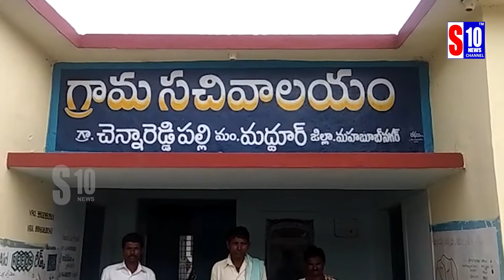మహబూబ్ నగర్ జిల్లా చెన్నారెడ్డి పల్లిలో ఎలాంటి సమాచారం ఇవ్వకుండా గ్రామ సభ రద్దు చేసిన అధికారులు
మహబూబ్ నగర్ జిల్లా మద్దూర్ మండలం చెన్నారెడ్డి పల్లి గ్రామానికి చెందిన నిరుద్యోగులు బీసీ కార్పొరేషన్ కింద రుణాలకు స్థానిక మండల పరిషత్ కార్యాలయంలో దరఖాస్తు చేసుకున్నారు...మండల అధికారులు అన్ని గ్రామాల్లో గ్రామ సభలు నిర్వహించి,దరఖాస్తు పరిశీలిస్తామని,ఎంపీడీఓ షెడ్యూల్ రిలీజ్ చేశారు...షెడ్యూల్ విధంగా ఈరోజు చెన్నారెడ్డి గ్రామములో గ్రామ సభ నిర్వహించాలి,కానీ ఎలాంటి సమాచారం ఇవ్వకుండా గ్రామ సభ రద్దు చేశారు. కార్పొరేషన్ రుణాలకు దరఖాస్తులు చేసుకున్నా నిరుద్యోగులు,గ్రామ పంచాయితీ కార్యాలయంలో గంటల తరబడి ఎదురు చూశారు...గ్రామ పంచాయితీ అధికారులు ఇష్టానుసారంగా చేస్తున్నారని నిరుద్యోగులు ఆరోపించారు.